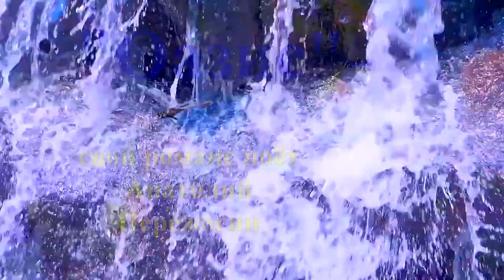"ОАЗИС" - романс: Анатолий Пережогин (слова, музыка, исполнение), Раиса Криницкая (вокализ)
Съёмка - Раиса Криницкая. Песня опубликована в сборнике "108 песен Анатолия Пережогина".